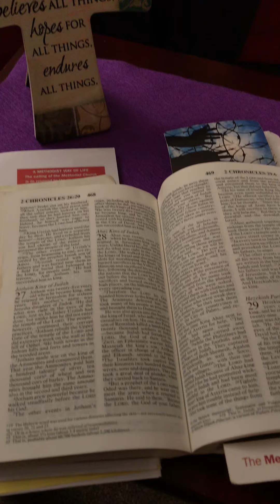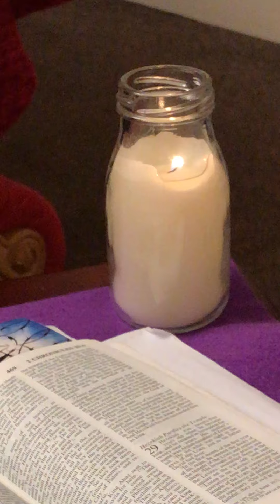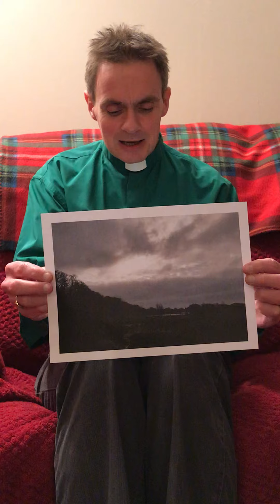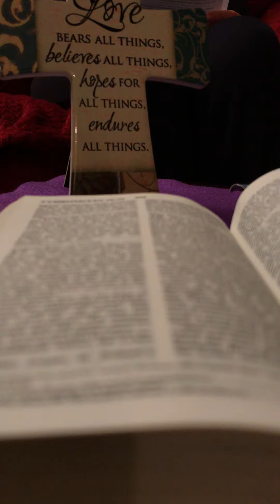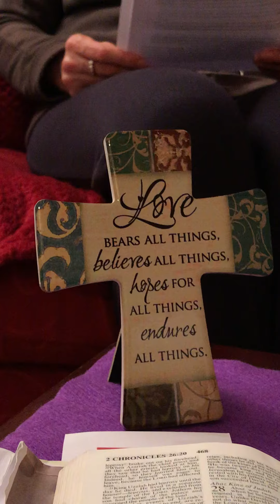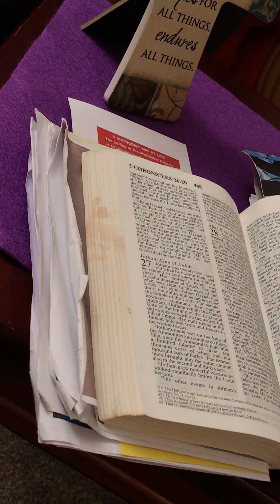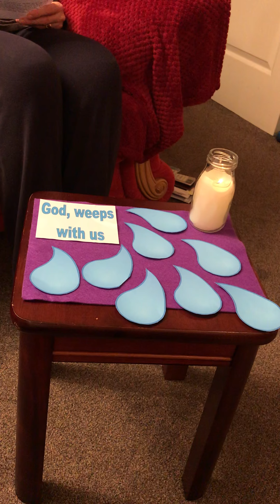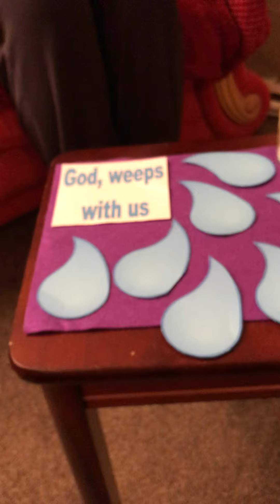Passion Sunday 290320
God weeps with us, sustains us and empowers us to live lives which point to the Good News.